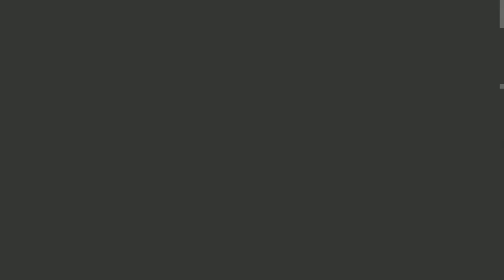nL Live on Twitch.tv - UFC Undisputed 3 Career Mode [PART 1]